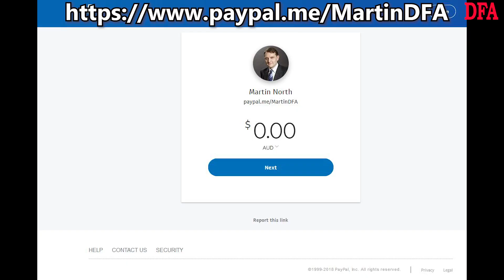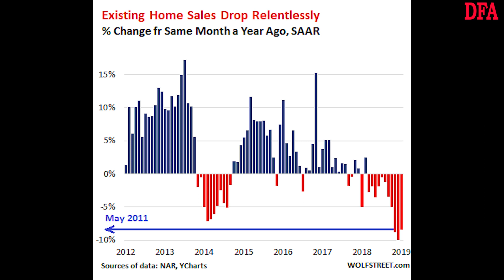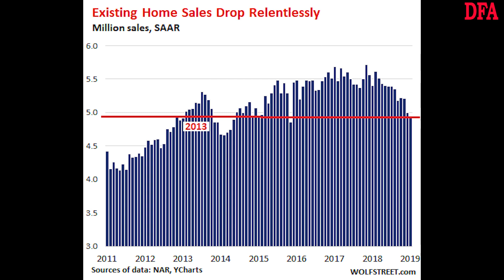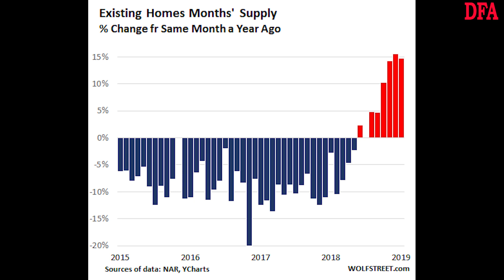The Great Home Price Unwinding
We look at the latest real estate data from the US, where sales volumes are falling and home price growth is stalling.

And we read across to the local scene, where despite the hype about auction clearance rates, home price falls are accelerating. Indeed, we expect more ahead.